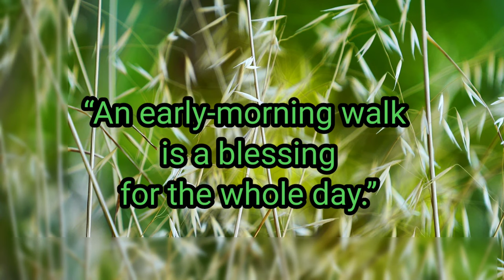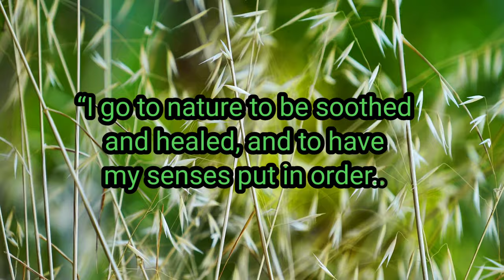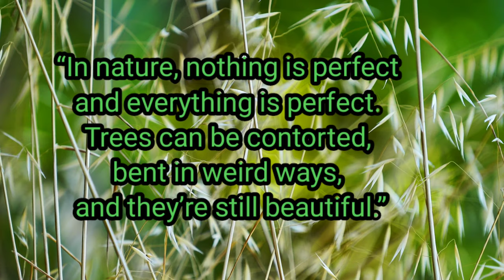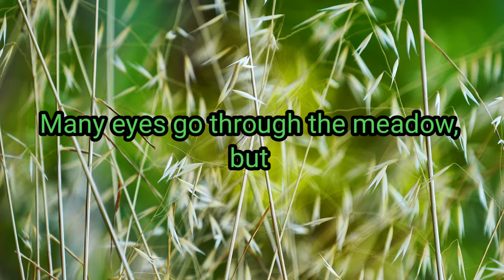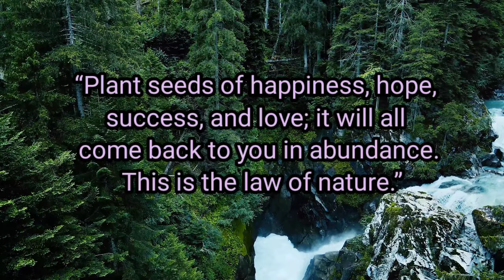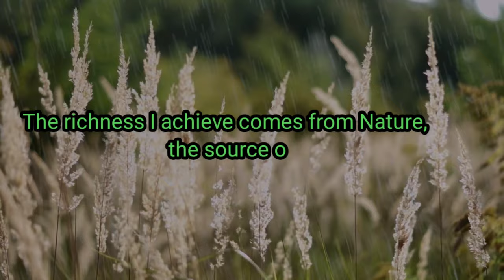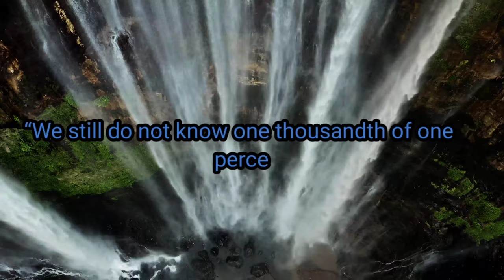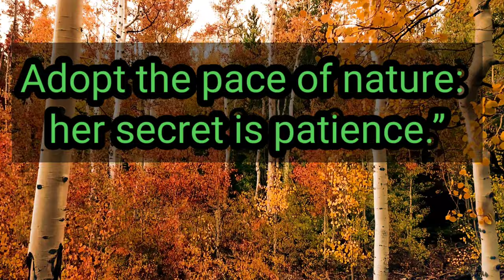Top nature quotes with Beautiful Mother Nature!! naturelover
adopt the pace of nature her secret of patience

composer: Liborio Conti.

In this Beautiful Nature Quotes you can read a best selected Quotes about Mother Nature. Along with Reading You can enjoy a Full HD Background View of Wonderful Mother Nature. This video Dedicated to all Nature Lovers, and also to Inspire all Peoples in the World. "Mother Nature Gives us abundant of resources but its doesn't mean that we takes advantage of it, We need to Love Nature and what nature gives us we have to pay them more like grow plants, take care of Plants and Nurture the Green Planet. Because Its Our Beautiful Home : The Home Of Billions of Peoples..